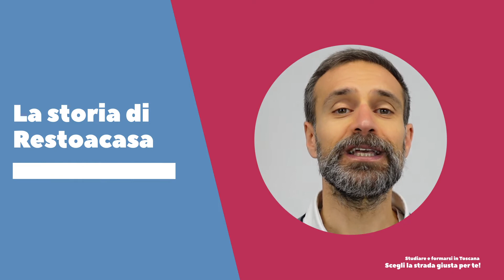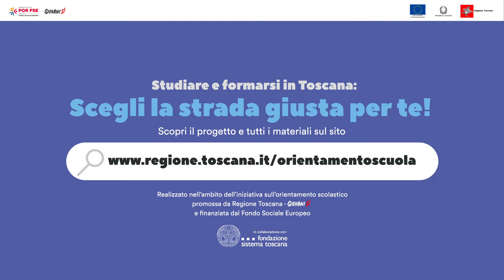La storia di restoacasa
A volte il limite ai nostri sogni arriva dal mondo che ci circonda, indipendente da noi costringendoci ad adattarci, a fare scelte che in quel momento non vorremmo fare. In questo video troverai la storia di chi ha dovuto improvvisamente modificare il proprio viaggio verso il futuro, affrontare un cambiamento difficile, ma troverai anche le opportunità nuove che ha trovato nel suo cammino e di come queste hanno disegnato un futuro inatteso e gratificante.